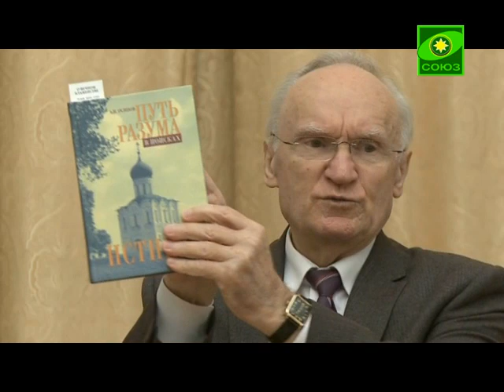А.И.Осипов. Мистика и магия